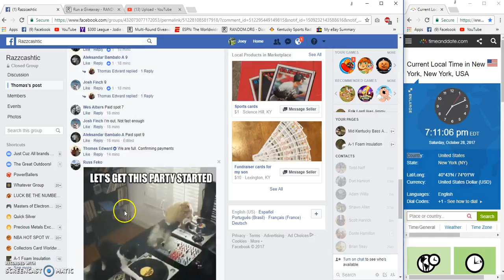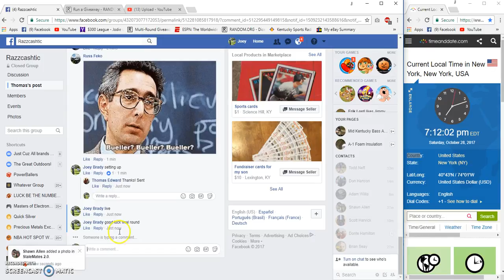Thomas Edwards 9 rounds